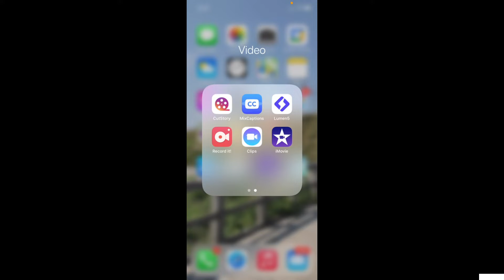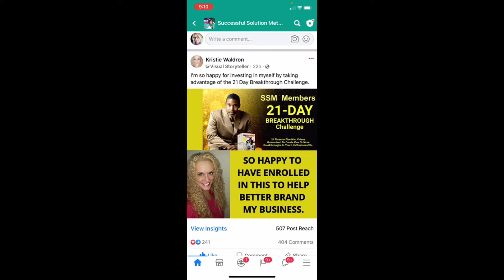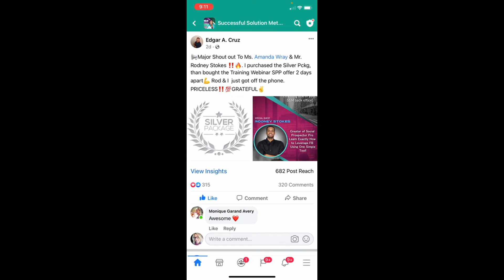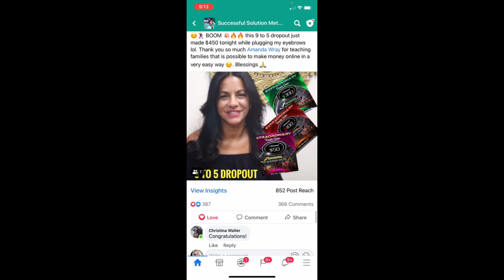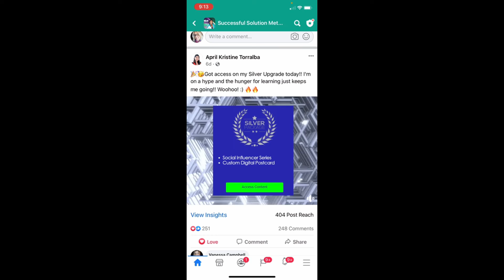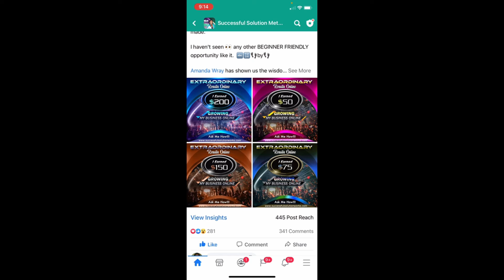Have Online Success Now!!! Earn While You Learn Program!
In this video learn how to work from home and GET PAID to complete simple tasks online with Successful Solution Method.
You can join Successful Solution Method below.
Successful Solution Method has helped me Increase my Facebook engagement exponentially in a very short amount of time!
We provide training, leads, funnels, and other resources for you to start earning another stream of income from home.

Rhonda Brzozowiec